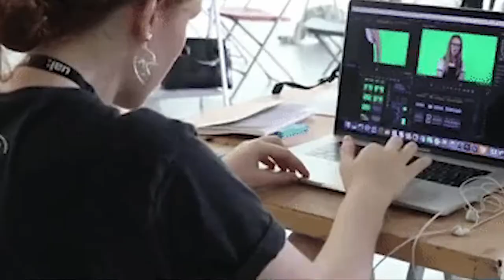War Of 3 Deities | South vs Mikey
Tokyo Revengers final arc is definitely getting interesting with drakens death things are definitely looking grim for the remaining members of Tokyo Manji gang, I'm sorry guys I made so many mistakes while making this video but i have to admit that I had plenty of fun making it and I hope you guys have just as much fun watching it and please give me feedback, plus if you recognize any of your own content in this video please email me at

Crybaby Piano

Equipment Used
Microphone(FIFINE T732)